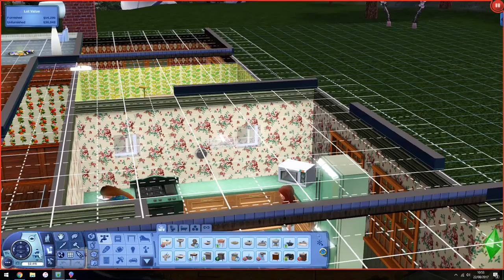Let's Play - Sims 3 Legacy Expansion Challenge - Episode 11